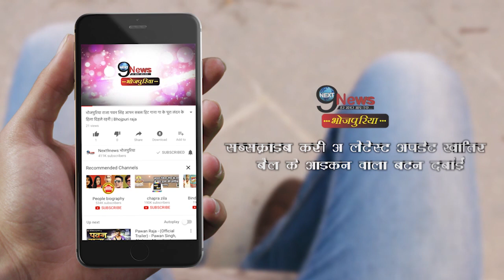रानी चटर्जी को मिल गया है अपना जीवनसाथी, इस वायरल वीडियो में हुआ खुलासा || Rani Chatterje